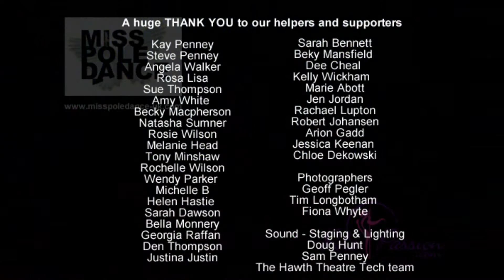Silvio Ghiglione - Mr Pole Fitness 2016 Official Video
Mr Pole Fitness & Miss Pole Dance UK, held Saturday 8th October at The Hawth Theatre, Crawley, West Sussex.

MISS POLE DANCE UK 11th year promoting the ambitious and talented in pole dance. Keeping the freedom of expression alive